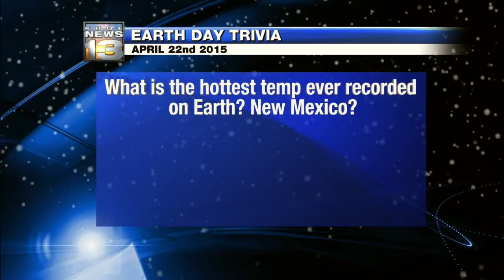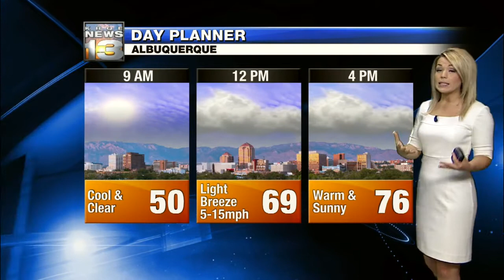Kristen's Wednesday Morning Forecast